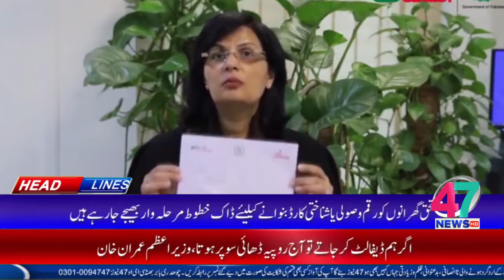47 NEWS HEADLINE [ 04:00 PM ] [04-04-2021